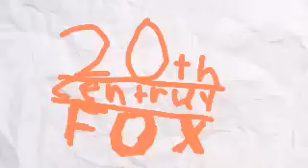Fox Interactive logo 1996